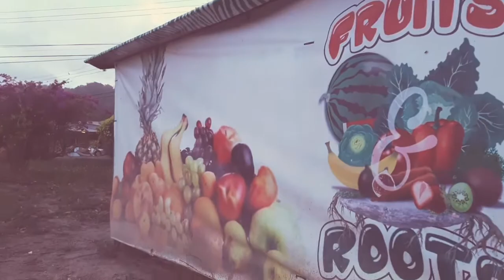SAVANNAH Vlog!!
In this video🎥, I vlogged my early morning trip to the savannah and I did some crazy things as well. Watch to the end to find out!

Shoutout To Vice leva❤.
FIRST COMMENT Gets A Shoutout❗.

What I Record On📱: Samsung J2 Core
Editing App I Use🖲: VLLO
Goal: 500

If You're New To The Channel And Like What You See Make Sure To SUBSCRIBE😉, LIKE THE VIDEO❤, COMMENT DOWN BELOW⬇️ And TURN ON POST NOTIFICATIONS So That You Won't Miss Out On ANY NEW Videos🤲🏽.

Love Y'all❤.